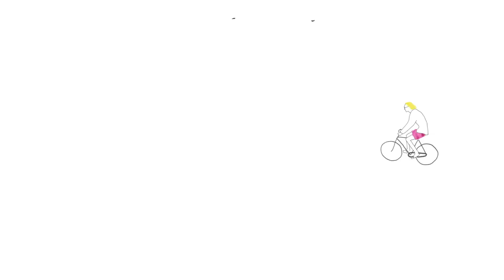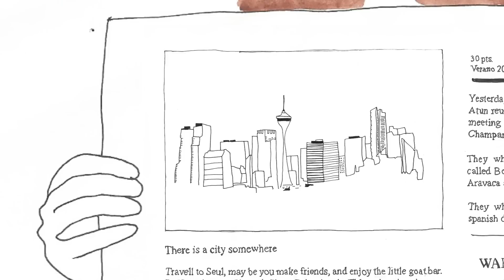Erlend Øye - Rainman - Official Video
This is the official music video for "Rainman" from the forthcoming Erlend Øye solo album" Legao" on Bubbles Records

directed by:  Clara Cebrian

The technique used for the video is called rotoscoping, every scene is filmed and then traced.
The video is made with about 2000 ink hand-drawings colored in Gouache.

Clara graduated last year in London College of Communication, now living in Madrid.

"The process was really 'home made'
(meaning---I did't use any professional tools. made it at home with nieces running about---)"